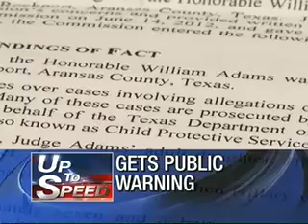CORPUS CHRISTI Nueces County Judge Adams oldest daughter Hillary Adams who he was seen beating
CORPUS CHRISTI Nueces County  Judge Adams oldest daughter Hillary
Police Brutality